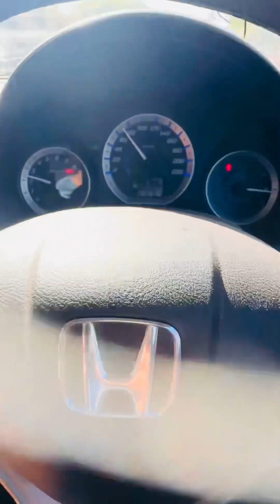LION PREDIATOR TZANEEN SOUTH AFRICA VLOGS -1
Tzaneen lion park exploring